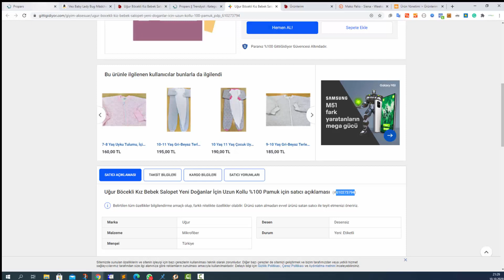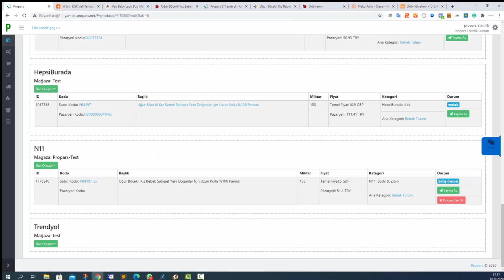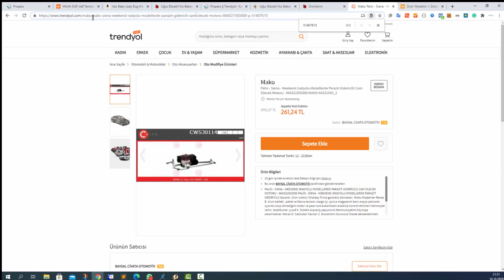Propars Pazaryerinde Var Olan Ürünleri Propars ile Eşleştirme